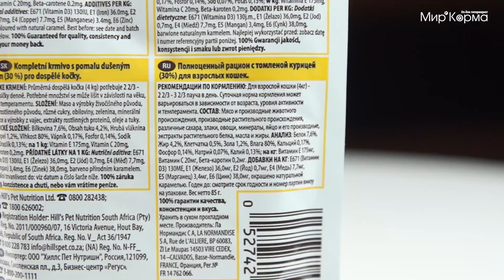Влажный корм Hill's Ideal Balance для кошек с томленой курицей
Полноценное влажное лакомство Hill’s серии Ideal Balance с ломтиками курицы и овощей, представленное в нашем интернет-магазине, обеспечит сбалансированное питание кошек. Произведенный на основе натуральных ингредиентов, кошачий рацион Ideal Balance при повседневном приеме способствует сильному иммунитету, сияющей шерсти и здоровой коже взрослого четвероногого любимца.